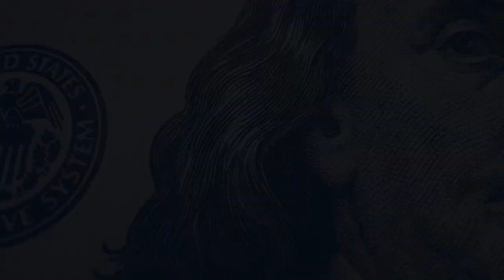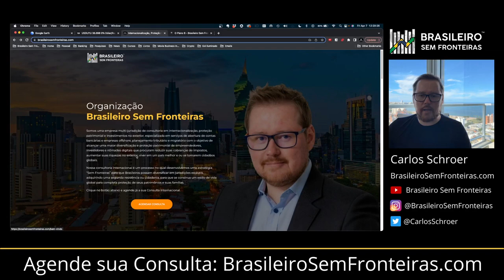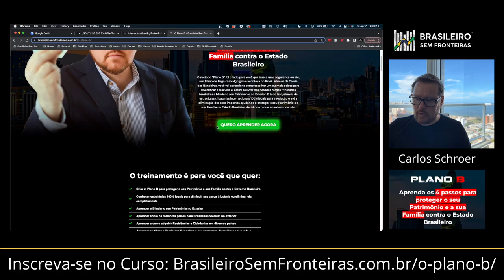5 coisas que odeio no Uruguai